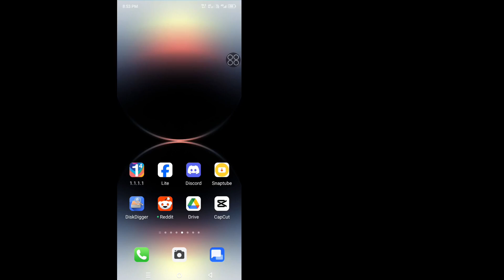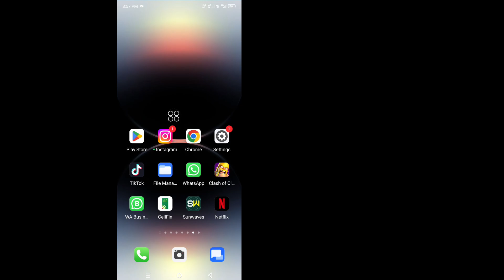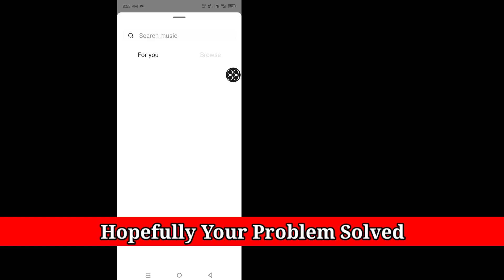How to Fix Instagram Profile Add Music Option Not Showing | Insta Add Music to Your Profile Missing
How to Fix Instagram Profile Add Music Option Not Showing | Instagram Add Music to Your Profile Missing